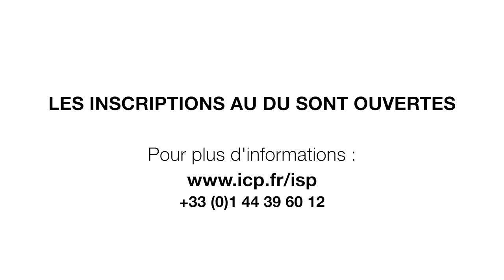Les projets des étudiants du D.U "Usages du numériques en éducation"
Quel sens donner au numérique dans ses pratiques pédagogiques ? Comment préparer ses cours avec le numérique ? Comment l’intégrer dans ses pratiques de classe ? Autant de questions dont il convient aujourd’hui de se saisir afin de faire évoluer sa réflexion et ses pratiques éducatives.

Les compétences et connaissances développées au sein du DU "Usages du numérique en éducation" s’articulent autour des objectifs suivants :
- Acquérir des compétences techniques élémentaires
- Faire de la veille
- Découvrir ce qu’est le multimédia
- Développer une expertise numérique
- Intégrer le numérique dans sa pratique de classe
- Travailler en groupe et collaboration
- Gérer les identités numériques